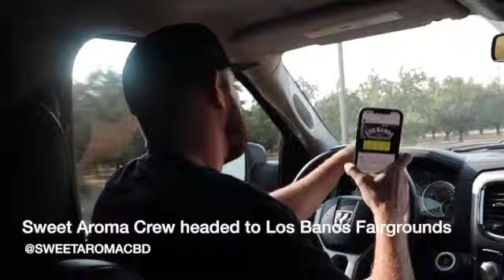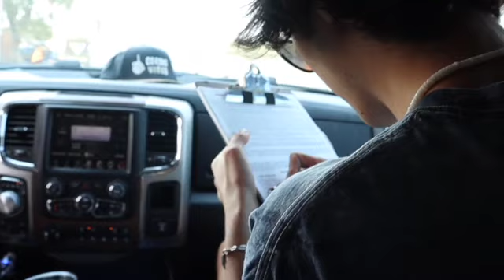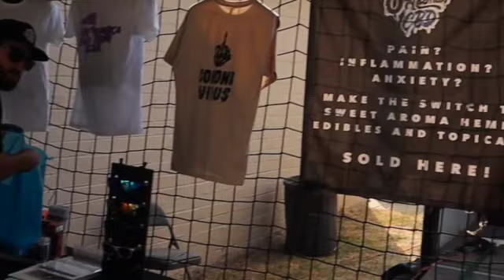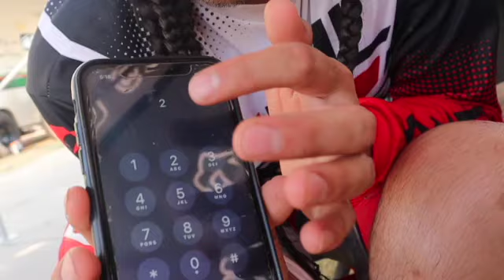Sweet Aroma Vlog 2 - Los Banos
Sweet Aroma Crew heads to Los Banos stadium cross to support the local NorCal racing.
Filmed and produced by Jesse Wilson @wilsonbrosracing